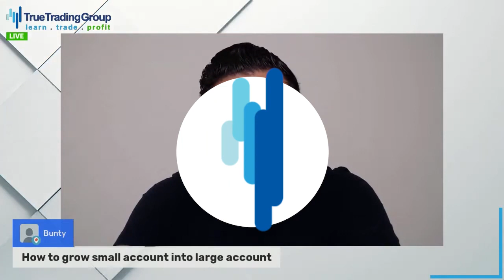How to Grow a Small Trading Account? – True Trading Group Q&A – Learn Trade & Profit!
STOCK MARKET CRASH INCOMING?! This Week’s StockMarket Outlook & Trading Game Plan To Make Money! Find out + $500 Giveaway Get Your Free Ticket Here from Eventbrite & Make Sure To Be RIGHT HERE @ 8:30pm ET 6/25 on The True Trading Group StockMarketLive stream!
* B JEROME POWELL Will Cause A StockMarketCrash During Tomorrow’s FOMC Meeting If He Does This LIVE!

OR

* In this video, Michael Edward, award-winning hedge fun trader & now head trader of True Trading Group answers the question "How to grow a small account?".

This video is part of the TTG Trading Q&A (questions & answers) playlist